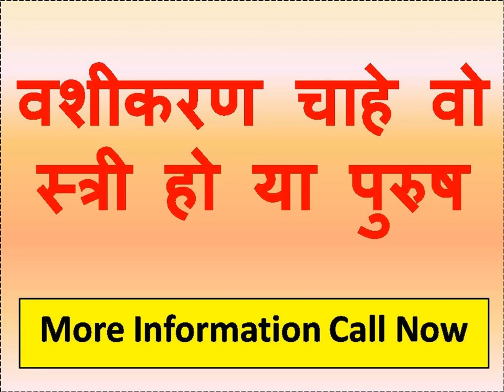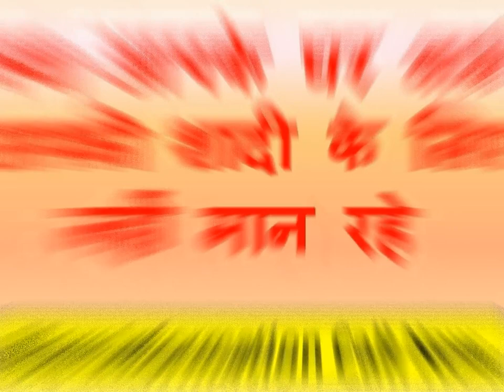मंत्र के बिना किसी भी स्त्री के साथ वशीकरण सम्भोग असर नहीं हुआ तो बताना मुझे